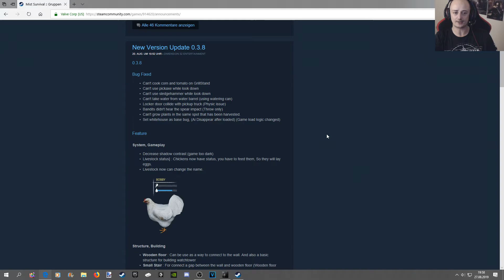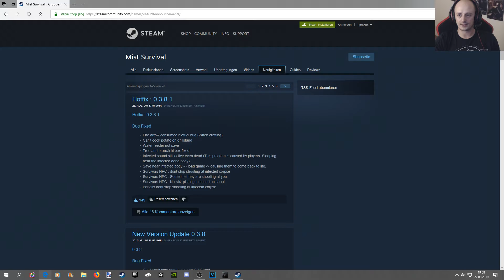Mist Survival #91: erste Mauerplanungen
Hi Leute,
der liebe Rati war fleißig und Version 0.3.8.1 ist auch schon da.

Viel Spaß
Euer Robin